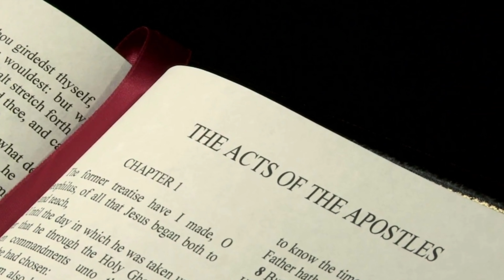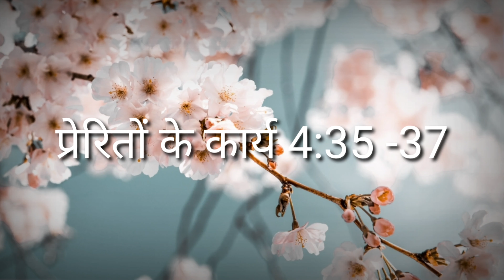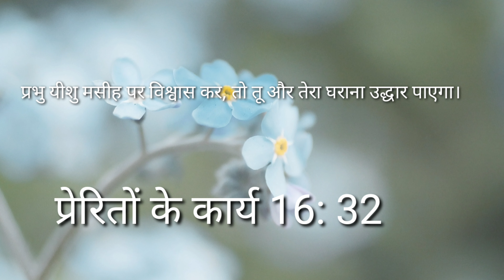Book of Acts # Part -2||Hindi bible study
Welcome to the world of the first Christians, they were bold yet humble, strong in the Lord but gentle in spirit. The Spirit of the Lord changed something in them, their human nature kept weakening yet their inner man was being strengthened from faith to faith

Where do we stand?? In the teachings of our denominational churches or in the True Word of God.

What is your hope for tomorrow... Is it the Lord's coming or is it the worries of tomorrow...

Let's rethink our standing and position in Christ.

OTHER MESSAGES

OTHER POEMS

Thank you so much and stay blessed in Christ Jesus.